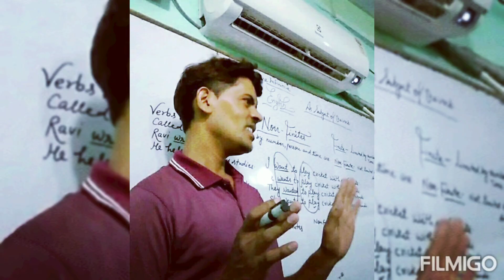RAM SIR ENGLISH CITY**ENGLISH CLASSES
ENGLISH WITH RAM SIR